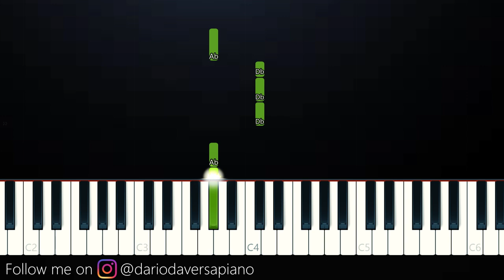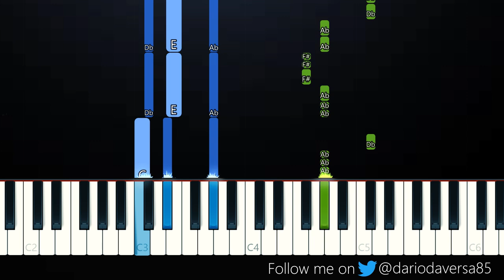kostromin - Mоя голова винтом (my head is a screw) (Piano Tutorial)